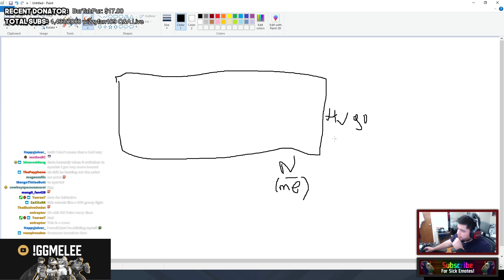Bar Story With HugS